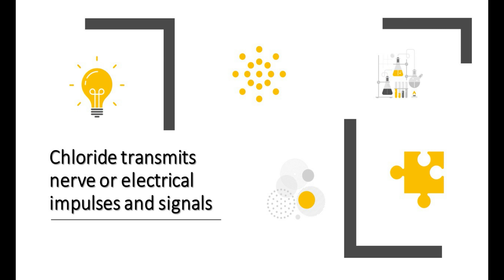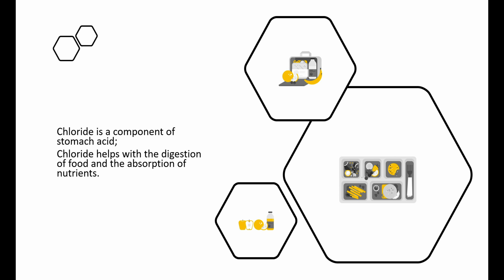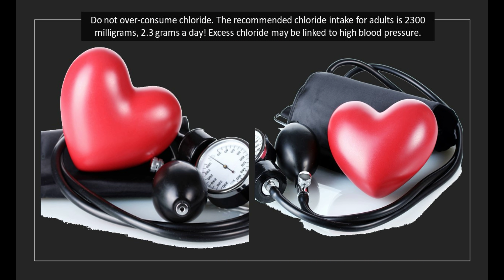Chloride | A Must-Have Major Mineral by Our Bodies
Chloride | A Must-Have Major Mineral

Chloride is one of the seven major minerals needed by human bodies. Chloride, along with the major mineral sodium, is the most common mineral in our daily life, as the salt we intake every day is sodium chloride. Sodium is the positive ion, whereas chloride is the corresponding negative ion in sodium chloride, the salt.

Chloride is the major negative extracellular ion, and it maintains the fluid balance in and out the human body cells. The other electrolyte minerals, sodium and potassium, are the positive ions.

Chloride, along with potassium and sodium, are collectively called electrolytes minerals.
Chloride, potassium, and sodium are major minerals needed by the human body.

Electrolytes transmit nerve or electrical impulses in the human body and regulate fluid balance in and out of body cells.

There are three significant functions of chloride in our bodies:
1.First, chloride helps regulate fluid balance in and out of body cells.
2.Second, chloride is a component of stomach acid, and it helps with the digestion of food and the absorption of nutrients.
3.Third, chloride transmits nerve or electrical impulses and signals.

How much chloride is needed by the human body?

The source of mineral chloride is salt and processed foods containing salt.
You could be surprised by the fact that only one-quarter of one teaspoon of salt contains around 750-800 milligrams of chloride.

The recommended chloride intake for people aged nine to fifty is 2300 milligrams daily.

For ages fifty-one and older, the adequate chloride intake is from 1800 to 2000 milligrams.

The chloride deficiency is rare as chloride accounts for 60% of salt, the left 40% of salt is sodium. In addition, salt is such a standard part of the diet, and it is not likely for healthy people to have a deficiency of chloride.

Do not consume excess chloride. Excess chloride may be linked to high blood pressure, the tolerable upper intake level, UL, is 3400 milligrams daily for ages 9 through 13, and for ages 14 and older, the UL of chloride is 3600 milligrams daily.

UL, the tolerable Upper intake Level, is the highest level of continuing daily intake that is unlikely to pose risk of adverse health effects in the individuals in a chosen life-stage group for which it has been designed. However, as intake increases above the UL, the potential risk of adverse effects increases.